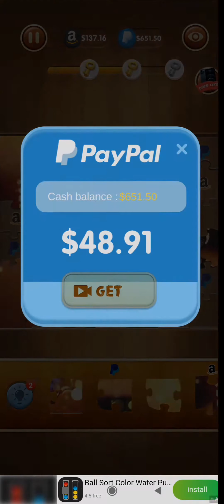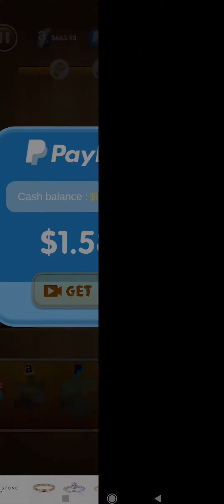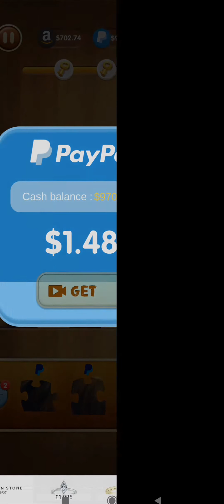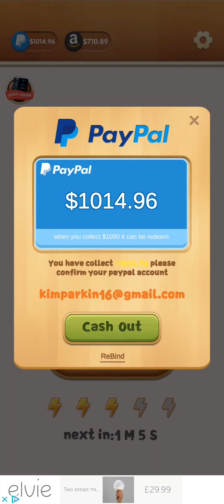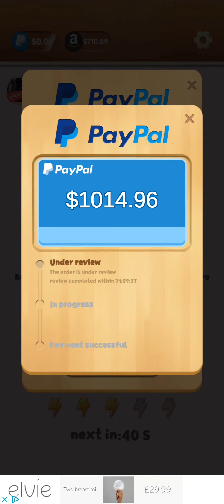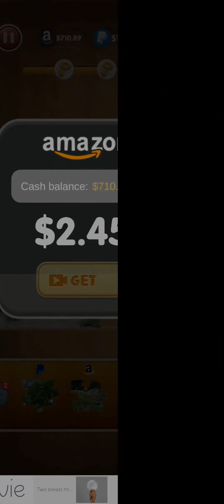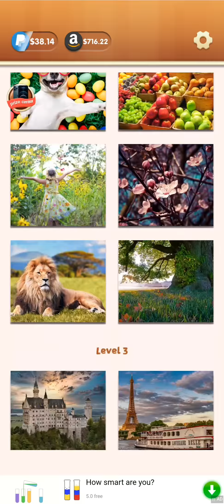Jigsaw Master (Early Access) Part 1, will this legit payout or is it another scam game? 🤔